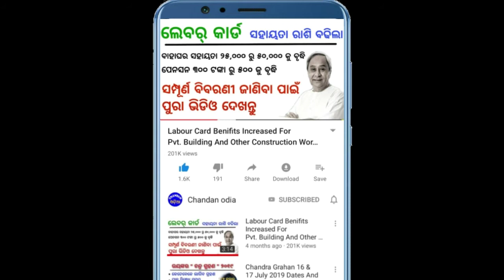Dhara 370 In Odia | ଜାମ୍ମୁ କାଶ୍ମୀର ମହିଳା ମାନଙ୍କୁ ମିଳିଲା ଏସବୁ ସୁବିଧା !!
Article 370 in Odia
Jammu Kashmir re mahila mananku nagarikatwa ra subidha milila